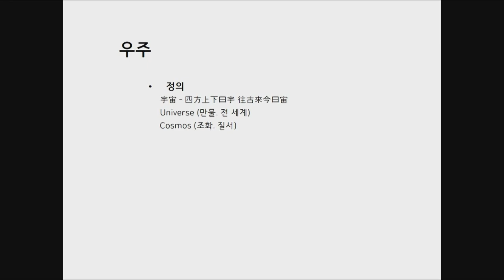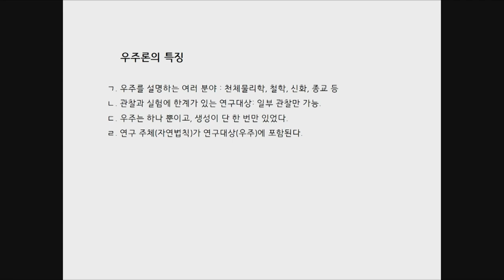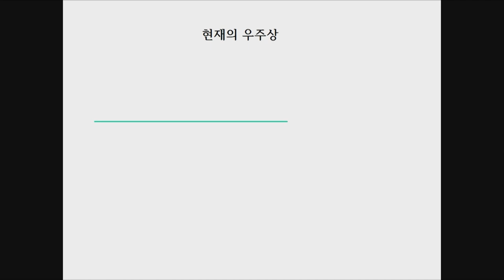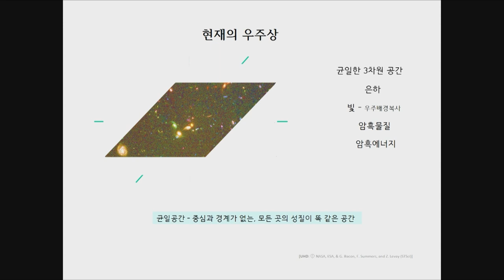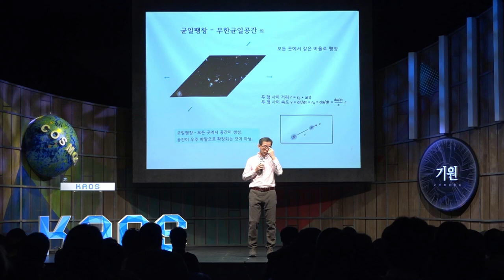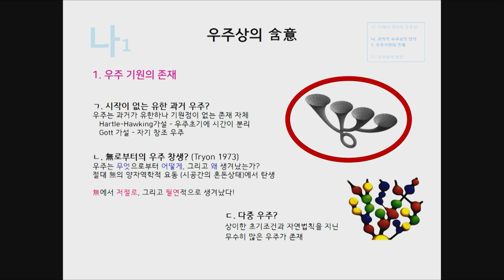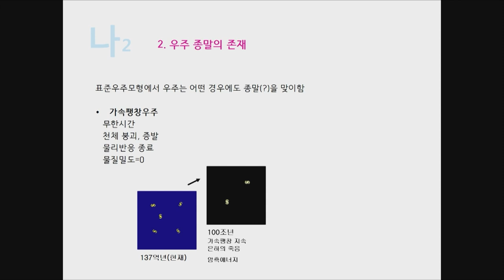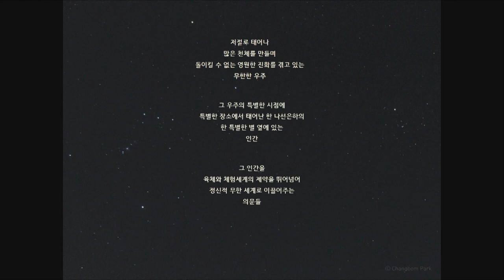[명강리뷰] 우주론의 기원 _ by박창범｜2019 봄 카오스강연 '기원, 궁극의 질문들' 1강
명강 리뷰!

2019 봄 카오스강연 '기원, 궁극의 질문들' 1강
우주론의 기원

[강연 정보]
* 강연자 : 박창범 _고등과학원 물리학부 교수
* 패널 :  박명구_경북대 천문대기학과 교수
* 사회 : 김근수 _연세대 물리학과 교수